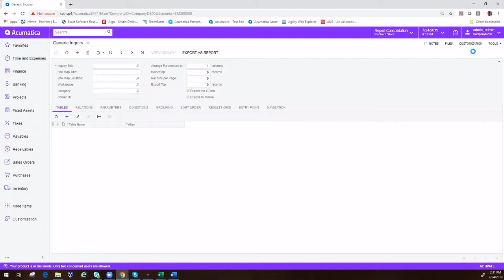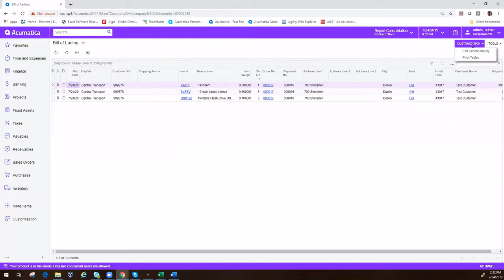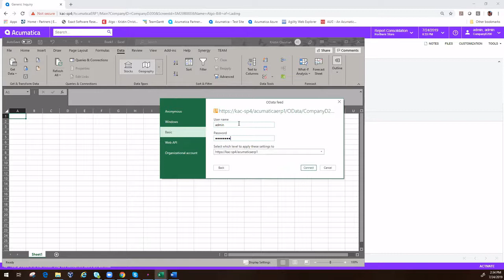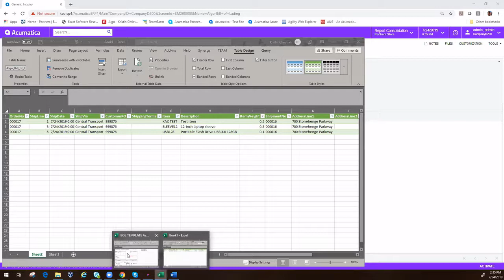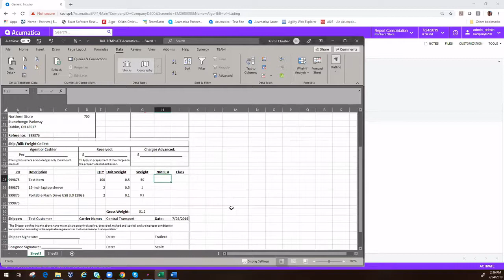Bill of Lading Using OData in Acumatica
Out of the box Acumatica does not come with a standard bill of lading since many are very different for each organization and need to be signed/retained for a period of time. In this video we should how to create a bill of lading using Excel/OData.